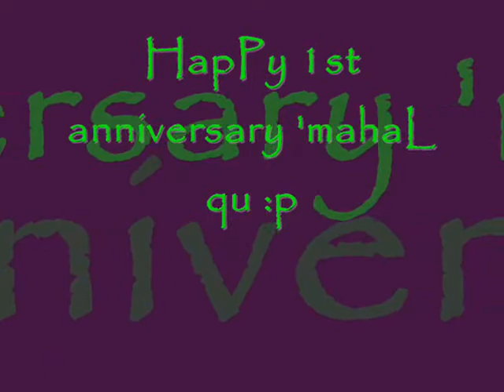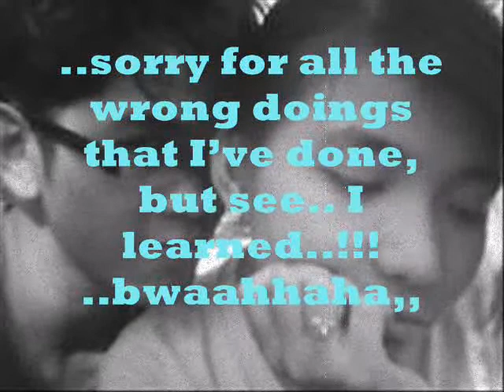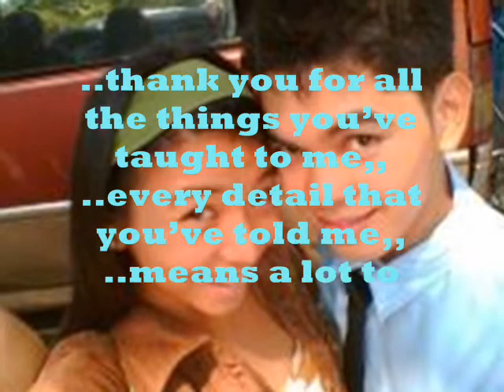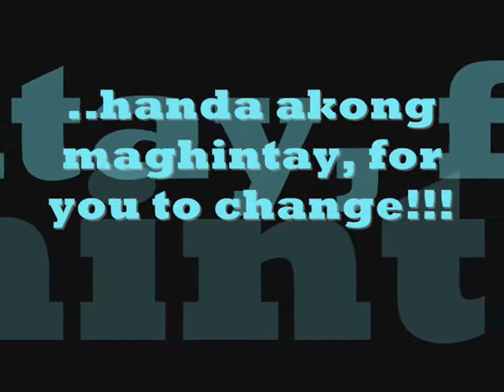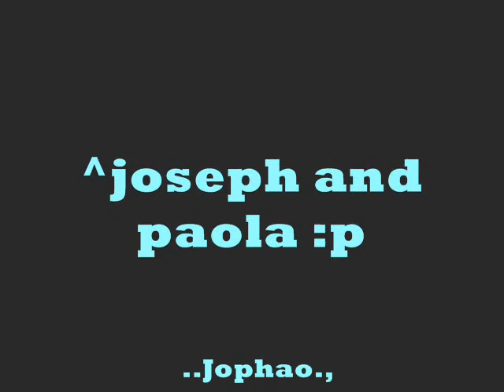francispaola 1st anniv,,.wmv